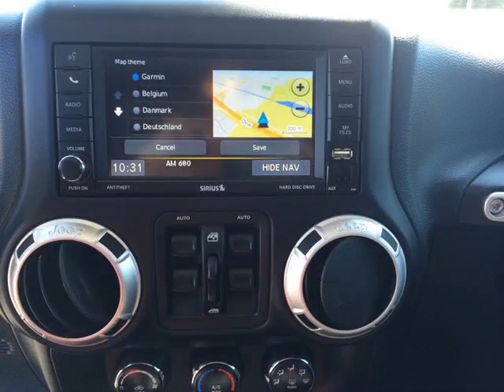Cardinal Kia - 2013 Jeep Wrangler Sahara Unlimited - NO ACCIDENTS, NAVIGATION, 2TOPS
Cardinal Kia - 2013 Jeep Wrangler Sahara Unlimited - NO ACCIDENTS, NAVIGATION, 2TOPS 2993